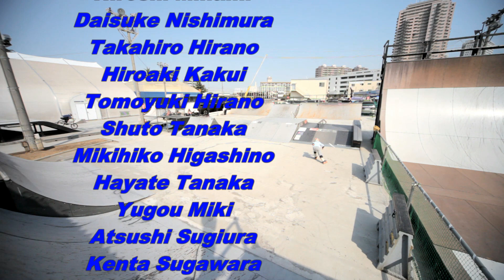Aggressive Inline - Amazing Square Park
A local skatepark in Tokyo.
これは2009年春の映像で、現在はムラサキスポーツ運営のMap's Tokyo と称しセクションは全くの別物に変わっています。